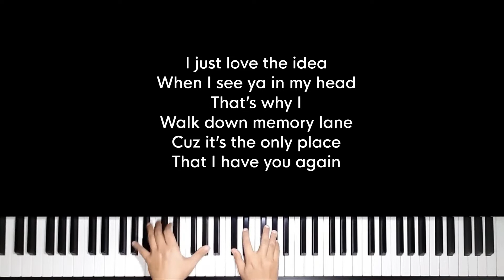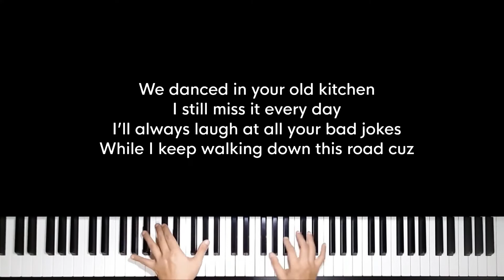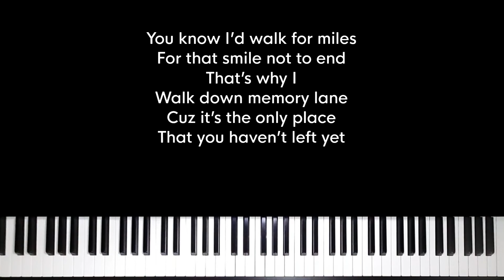Memory Lane - Haley Joelle (Original Key Karaoke) - Piano Instrumental Cover with Lyrics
Original Music by Haley Joelle